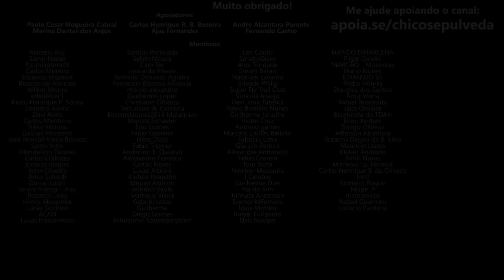Quem é mais MOTOCICLISTA?